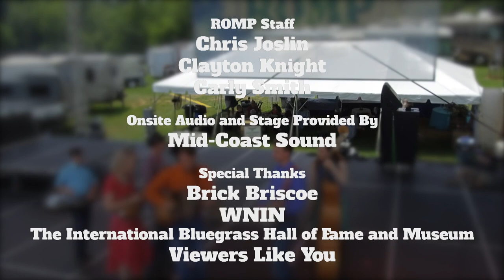The Family Sowell // ROMP 2019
Bluegrass has long tradition of family groups and The Family Sowell stands up as one of the new greats to make their way into the genre. Whether they're singing gospel inspired tunes or showing off their musicianship for the crowd, it's always a great show.

WKU PBS is made possible with support from viewers like you. Consider supporting us if you enjoy the wide variety of music and documentary content we provide across our online and broadcasting platforms.